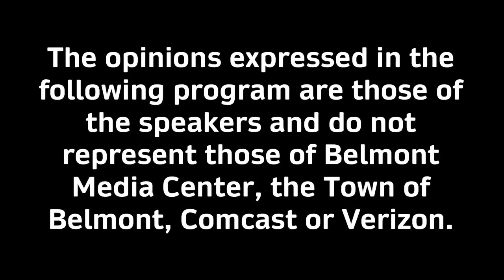News Now: The Tucker and Crowley Report - 06/30/23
Franklin & Mike discuss this week's news in Belmont including potential new parking on Concord Ave and the library's new temporary locations.